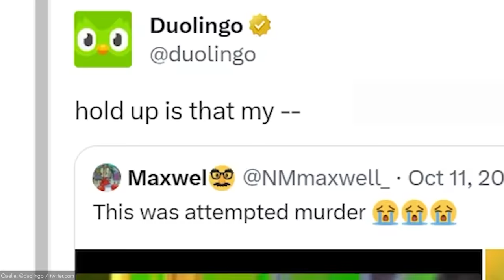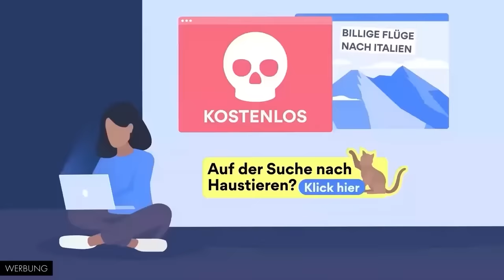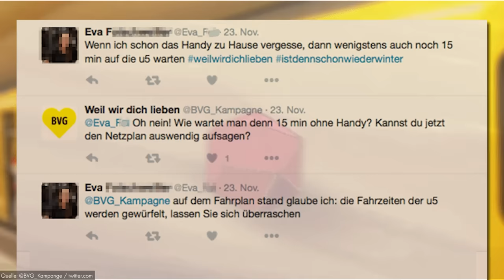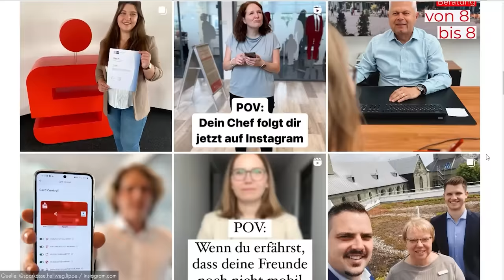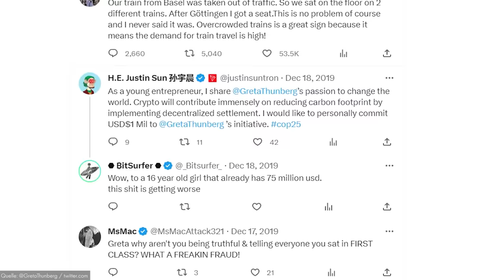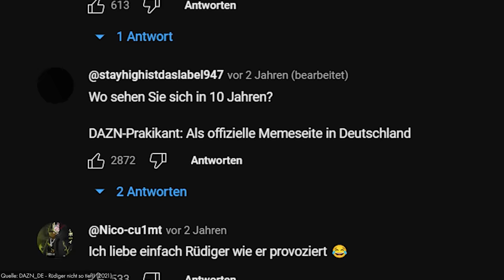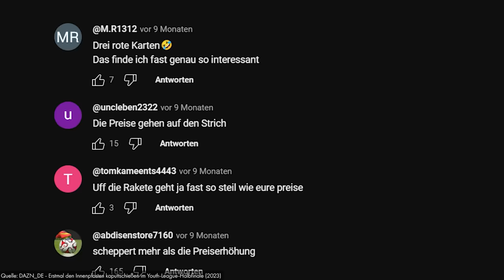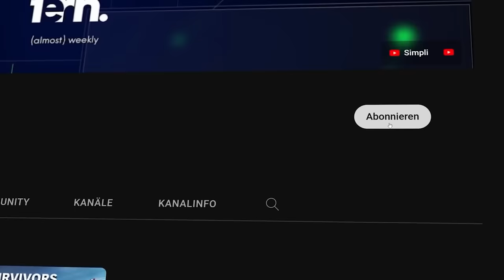Die Deutsche Bahn macht auf dicke Hose im Internet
Marken suchen auf Social Media immer öfter nach Streit und pöbeln rum. Was hat es damit auf sich?

Musik

Artlist:

2050 - Up the Power
Anthony Vega - Hilarious One
Aves - Sneakers
Evgeny Bardyuzha - Nuclear Samurai
Francesco Dandrea - Dinosauria Extinction and Finale
Guy Mar - Metatron
Jamie Bathgate - Homemade Apple Pie
Kick Lee - A Citys Call
Marcelo Nami - Playing Pool
Quinten Coblentz - Just the Beginning
Rex Banner - Anthem of a Quirky Hipster
Southside Aces - Zutty Charges In
Tomas Herudek - Joy of Asking
Ty Simon - The Thing Is
Vettore - Silk
Young Rich Pixies - Rise and Shine

Outro: Wes Harris - Go Hard